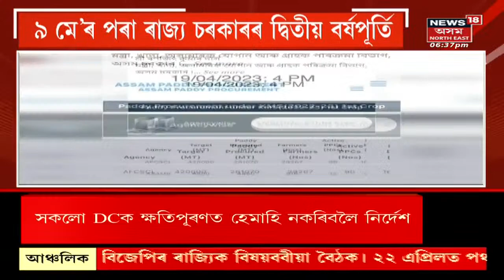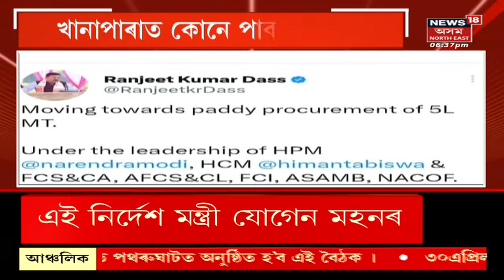Super Prime 18 : প্ৰচণ্ড গৰমত ভালুকৰ জলকেলি | Heat Waves Grips Assam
Super Prime 18 | প্ৰচণ্ড গৰমত ভালুকৰ জলকেলি
0:00 Intro
02:24 দুবছৰ হ'ল Himanta Biswa Sarma